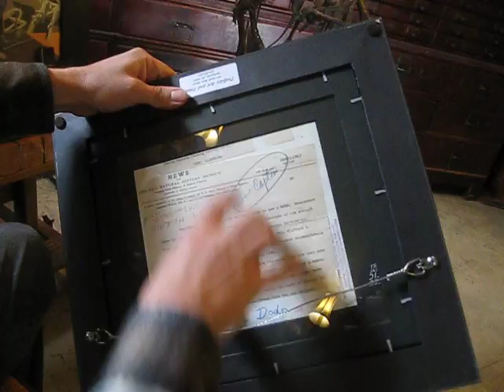JEFF DECKER HIPPODROME STUDIOS USA